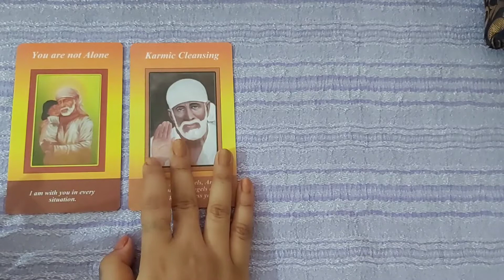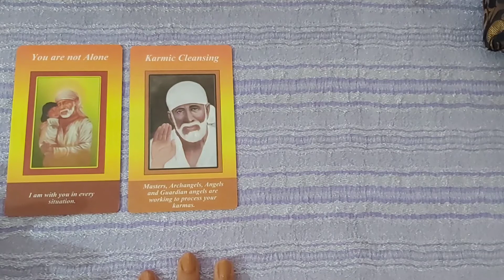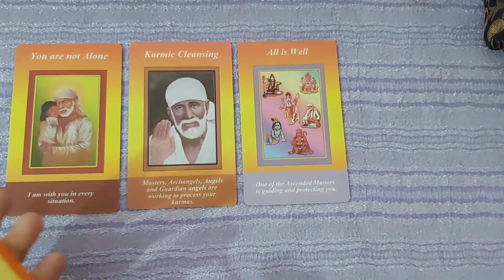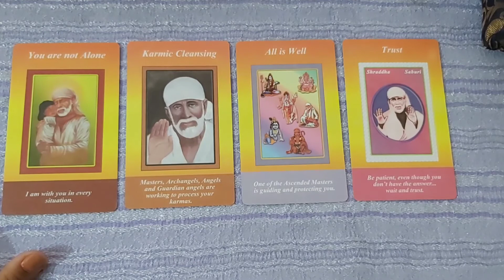DAILY ANGEL GUIDANCE |oracle cards|SAI BABA|Tarot |Reading |Collective|Timeless |Eng/Hind|Messages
Warm regards
MS 🥰

Bought this from Amazon

thanks alot

Amazon Wishlist